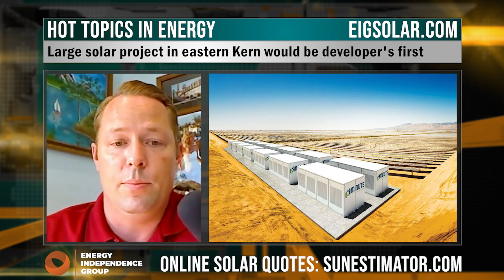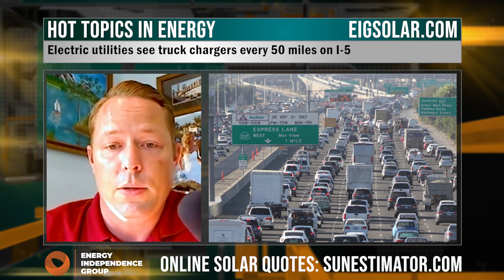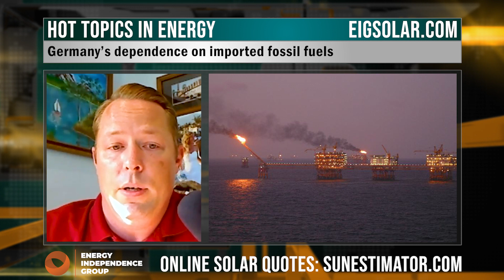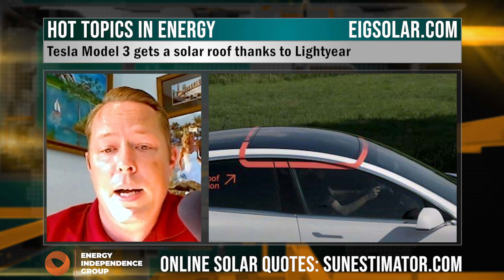HOT ENERGY NEWS: Large solar project in eastern Kern would be developer's first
PRODUCT REVIEWS, INTERVIEWS & HOT NEWS:

- Large solar project in eastern Kern would be developer's first for 'community choice' groups

- Why Uber Should Go Electric

- Clean Energy & COVID-19 Crisis | May 2020 Unemployment Analysis

- Enel to launch hydrogen business as part of green drive

- Electric utilities see truck chargers every 50 miles on I-5

- Climate emission killer: construction begins on world’s biggest liquid air battery

- Germany’s dependence on imported fossil fuels

- Tesla Model 3 gets a solar roof thanks to Lightyear